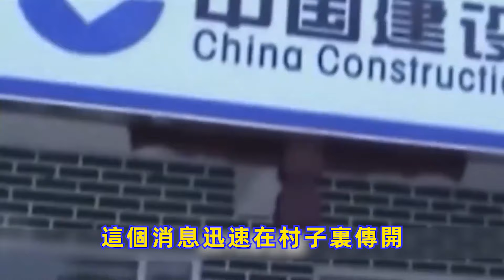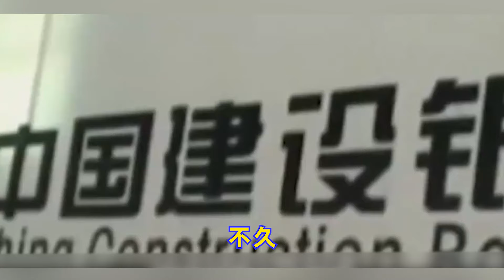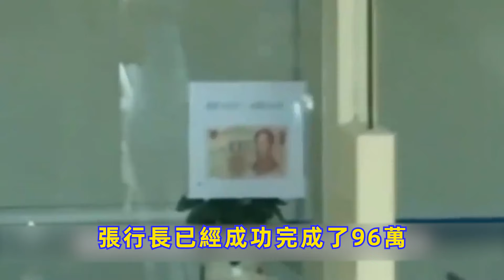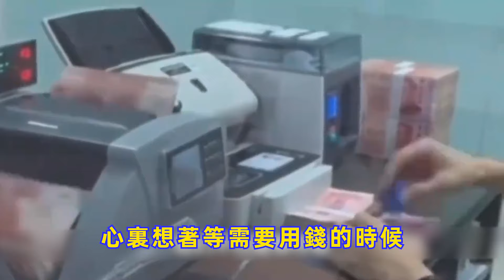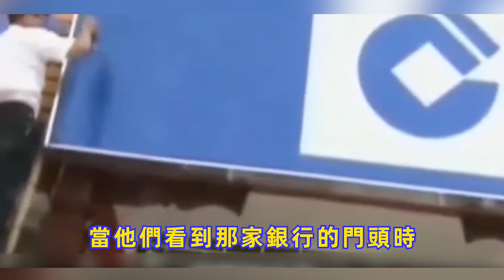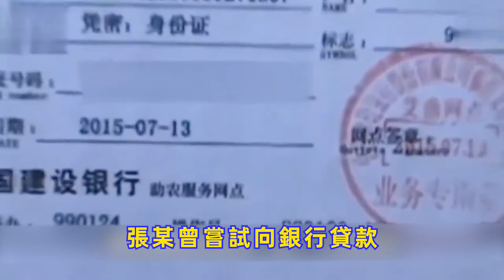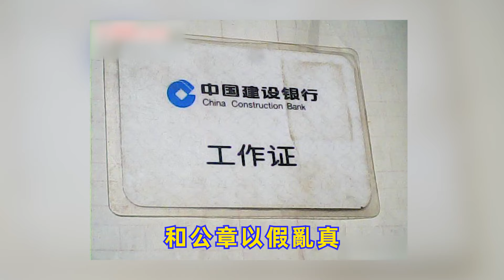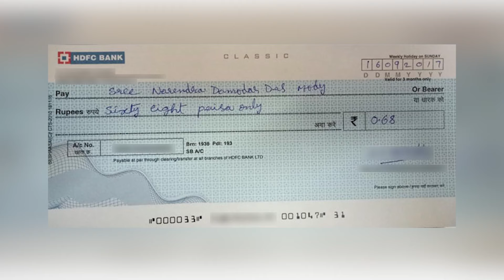小夥花4000元建假銀行，第一天就入賬4萬，警察感歎：比真的還真！